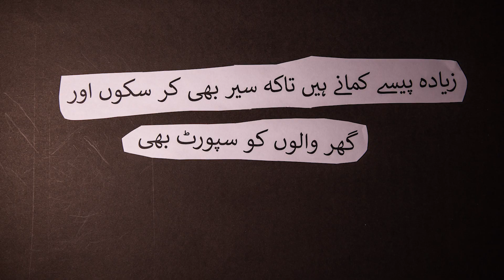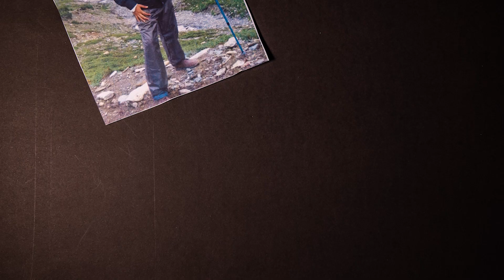How Pakistani Expats Feel About Pakistan | Muji Musafir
Story of a Pakistani Expat... Perdaisi.

Poetry by: Mohsin Shaikh.